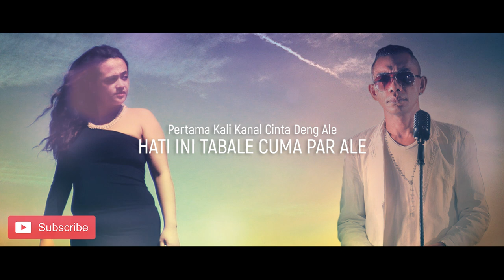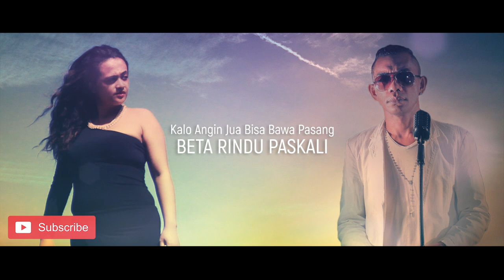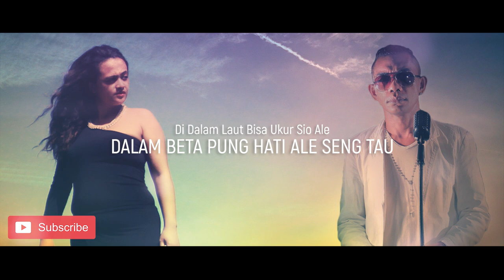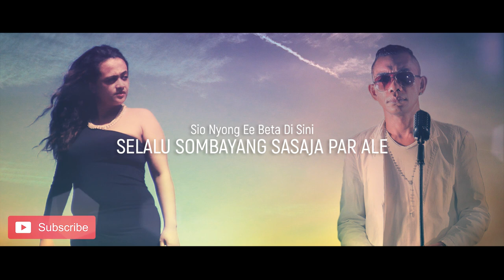NADA LATUHARHARY FT CEVIN SYAHAILATUA - Sabar (Video Lyrics)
Nada Latuharhary & Cevin Syahailatua - SABAR (Video Lyric)

Pertama Kali Kanal Cinta Deng Ale
Hati Ini Tabale Cuma Par Ale
Sio Nyong Ee.. Di Hati Ini
Simpang Samua Rasa Rindu Par Ale

Kalo Angin Jua Bisa Bawa Pasang
Beta Rindu Paskali

Di Dalam Laut Bisa Ukur Sio Ale
Dalam Beta Pung Hati Ale Seng Tau
Nona Ee Masih Tasimpang
Samua Kenangan Manis Deng Ale

Seandainya Beta Ini Jadi Burung
Beta Akan Terbang

Reff :
Cinta, Katong Dua Pung Cinta
Sabar, Asal Katong Dua Sabar

Sio Nyong Ee Beta Di Sini
Selalu Sombayang Sasaja Par Ale

Katong Pung Cinta Tapele  Jauh
Gunung Deng Tanjong Sio Ale
Tapi Hati Ini S’lalu Abadi Par Ale
Cinta, Sabar Pasti Bahagia